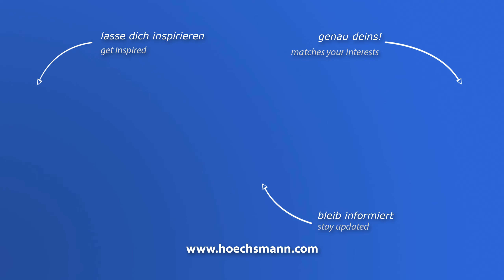BÜRKLE MULTIFOILER M8 (Höchsmann Klipphausen)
BÜRKLE Membranpresse MULTIFOILER M8